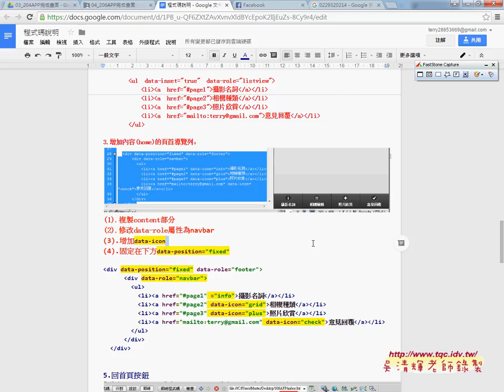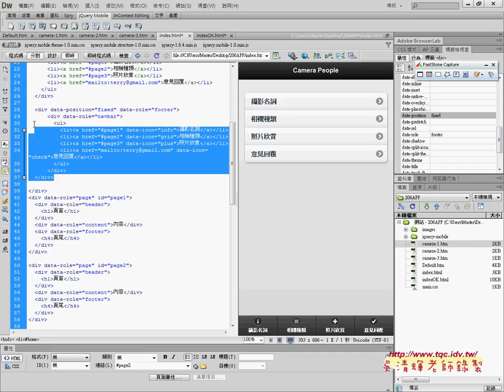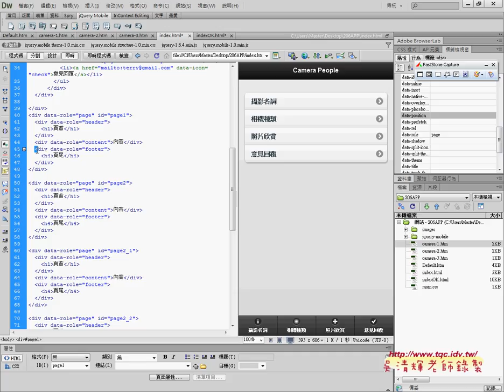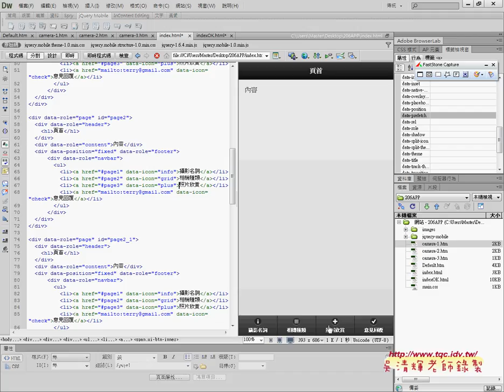04 建立頁尾的導覽列於固定在下方並複製到其他頁面